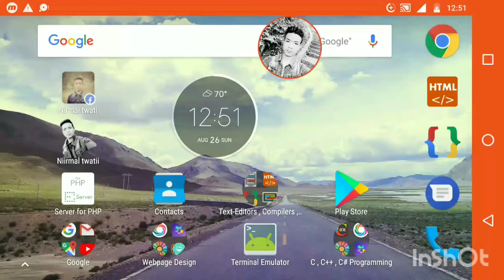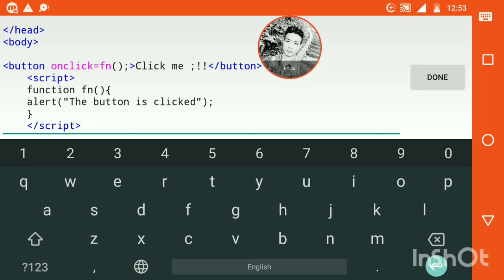JavaScript - call onclick event on function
From it u 'll able to make work onclick event by using function